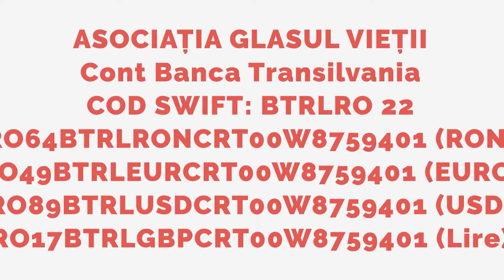Șansa la o nouă casă